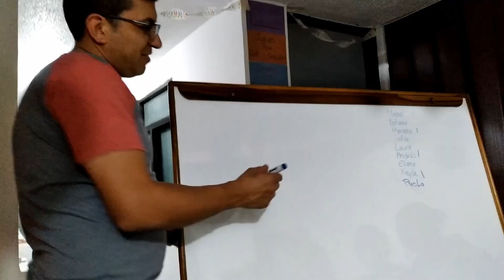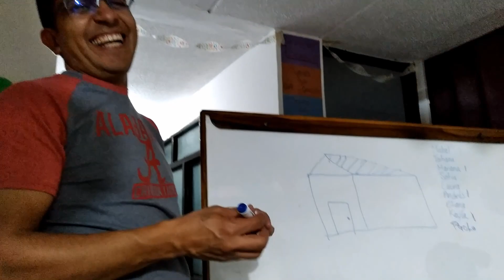Decorating Ornaments with our VBS Kids | BARRETO FAMILY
Our Amazon Ministry Wishlist: